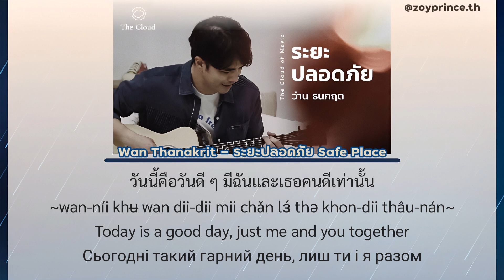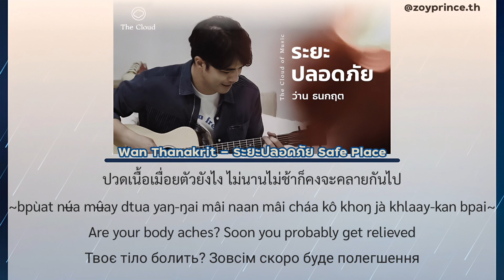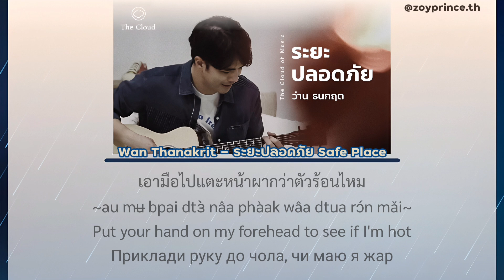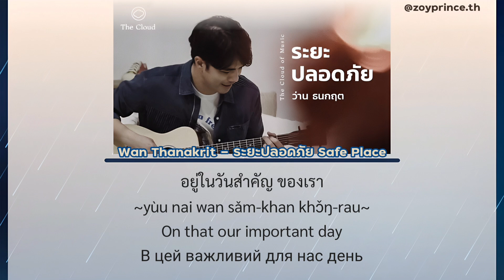[476] Wan Thanakrit - ระยะปลอดภัย Safe Place | Lyrics THAI ROM ENG UKR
ระยะปลอดภัย · Wan Thanakrit

While you are watching my videos, many people in Ukraine suffer from russian occupation and have to hide in shelters from russian agression. Stop it. Don't be silent.

Song: ระยะปลอดภัย
ARTIST: Wan Thanakrit

All translated materials (including romanized transliteration, English, Thai, Ukrainian translations) belong to the owner of this channel. Do not copy without permission!!! Thanks!